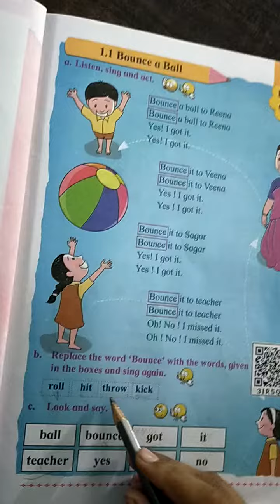2 री, English,Bounce a ball,1.1